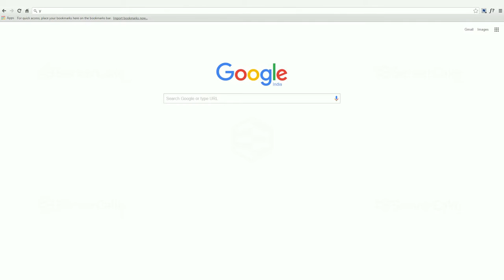How to Rename a Files or Folder using the File Manager - ServerCake India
In this tutorial we will show you How to rename a file or folder using File Manager in cPanel.
1.Login to your Account's cPanel
2.Go to Files section
3.Go to the File Manager and choose file then click "Rename" on top of the dashboard
4.You can rename by right click on the file.